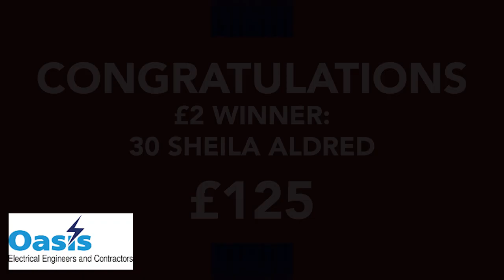IN WITH A SHOT: Week 197 Winners!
Commercial Manager Mark Butler is on hand to reveal this week's In With A Shot winners!

For less than the price of a cup of coffee, you could be In With A Shot of winning around £150-£200 each week! For more information or to sign up, visit the Club Website!